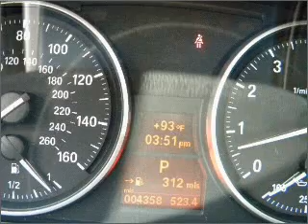2011 BMW 328i - Ft. Lauderdale FL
Year: 2011
Make: BMW
Model: 328i
Trim: Coupe 2D
Engine: 6 cylinder 3.0 liter
Transmission:
Color: Jet Black
Mileage: 4358
Address:
1400 South Federal Hwy